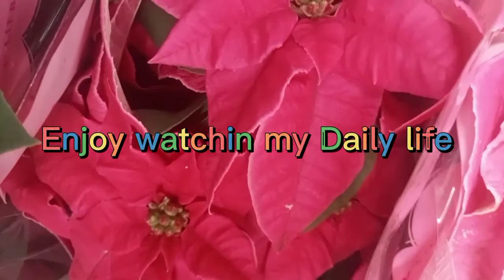Tiktok Completion😁 Pinoy Blonde Dubai 🇦🇪 Proud to be Pinoy 🇵🇭 Daily life 💓